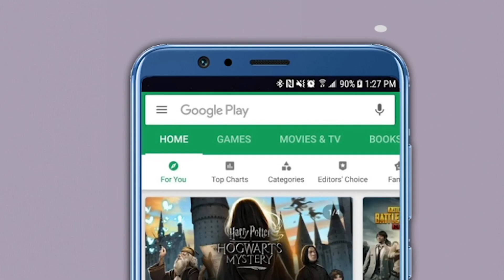पवारांकडून धनंजय मुंडेंची पाठराखण ! सत्य समोर येईपर्यंत मुंडेंच्या राजीनाम्याचा प्रश्नच नाही !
राष्ट्रवादीचे नेते आणि सामाजिक न्याय मंत्री धनंजय मुंडे प्रकरणातील आरोपांना एक वेगळच वळण लागले आहे. भाजप आणि मनसेच्या पदाधिकाऱ्यांनी आम्हालाही या महिलेने गळ घातल्याची तक्रार पोलिसांत केली आहे. यामुळे प्रकरणाला नवं वळण मिळालं आहे. दरम्यान राष्ट्रवादी काँग्रेसचे अध्यक्ष शरद पवार यांनी गुरुवारी बोलताना आरोपांचं स्वरुप गंभीर असल्याचं म्हटलं होतं. मात्र आता नवीन घडामोडी समोर आल्यानंतर शरद पवारांनी त्या वक्तव्यावर स्पष्टीकरण दिलं आहे. ते मुंबईत आज (१५ जानेवारी) पत्रकारांशी बोलत होते.